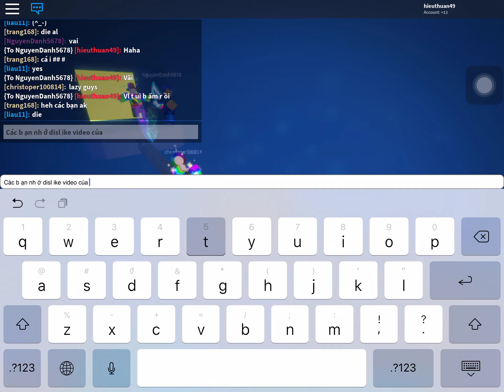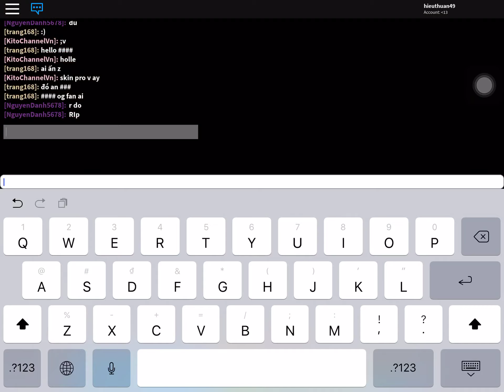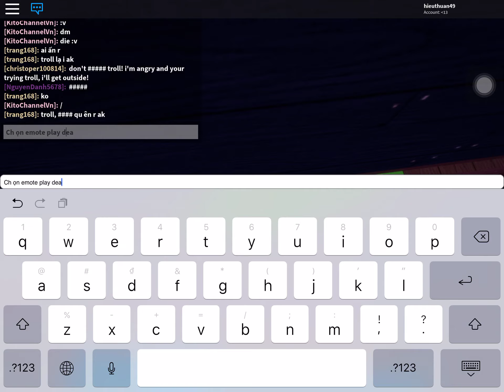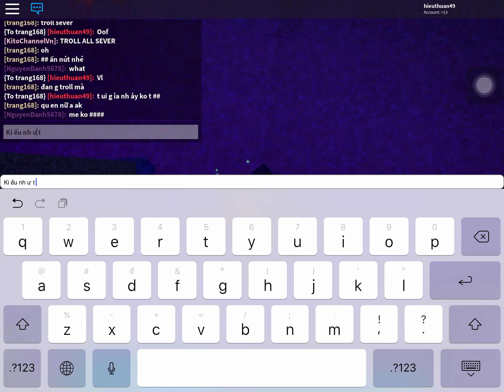Thử troll server và cái kết trong flood escape 2